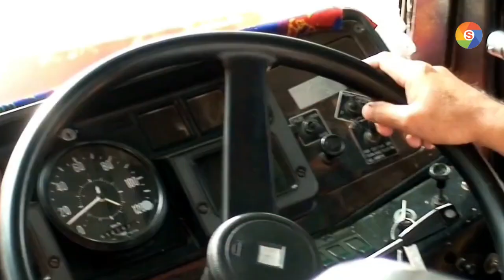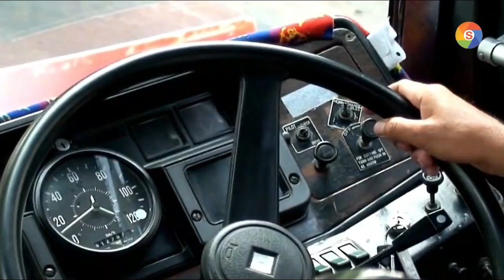পদ্মা সেতু হয়ে ২৩ রুটে বিআরটিসির এসি বাস । BRTC AC Bus । Padma Bridge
পদ্মা সেতু হয়ে ২৩ রুটে বিআরটিসির এসি বাস । BRTC AC Bus । Padma Bridge.Bangladesh Road Transport Corporation (BRTC) has decided to launch buses on 23 routes in the south and west from the day after the launch of Padma Bridge. BRTC General Manager Major Moktaruzzaman confirmed the information.
BRTC wants buses to run on 23 routes for now. After a month, the number of buses will be increased according to the demand.
Moktaruzzaman said that for now, it has been decided to start buses on 23 routes. Later its number can be increased in terms of demand.
At present there are 16 BRTC buses plying on Dhaka-Khulna route and 2 on Dhaka-Jessore route. New routes are now being added to these old routes.
The buses that will run on the routes from June 26 will be AC buses. Later, however, BRTC has the idea of introducing non-AC buses.
Moktaruzzaman, general manager of BRTC, said the buses would be operated on 23 routes from various depots in Dhaka. Ashok Leyland buses brought from India in 2019 will run on these routes.

information Credit:
Prothom Alo

For Copyright Related issues, Credit addition and deletion. we will solve your issue within few hours. Thank You.